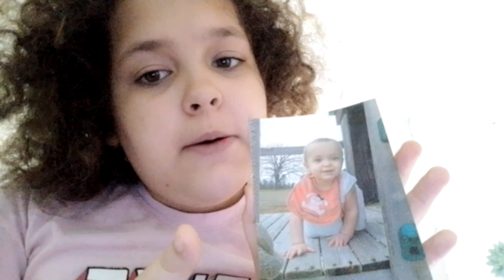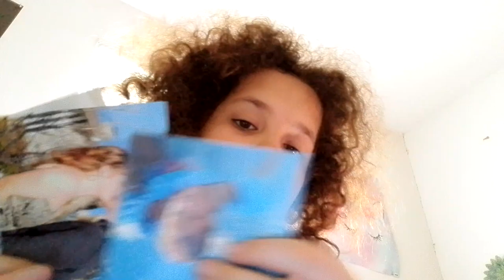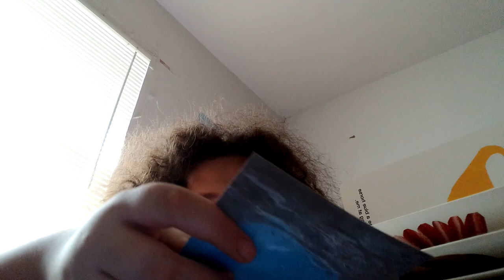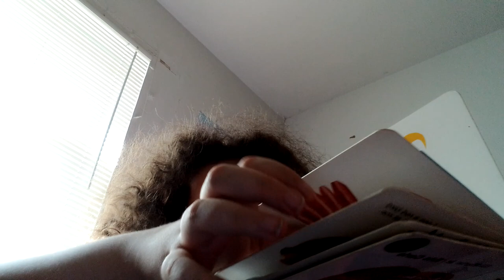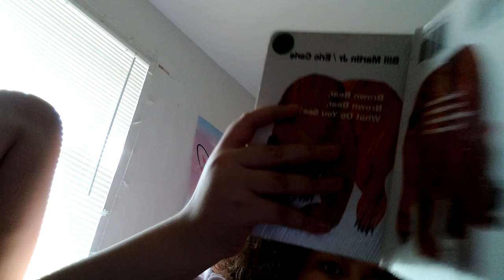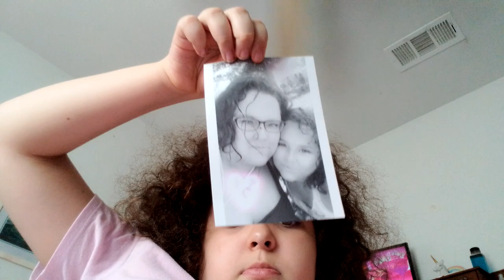February 24, 2024